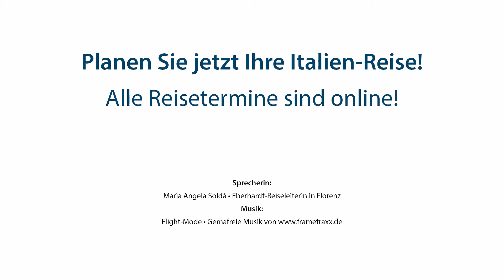Auf nach Florenz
Florenz ist nicht nur die Hauptstadt der Toskana, sondern auch eine unheimlich geschichtsträchtige und eindrucksvolle Stadt. Künstlerische Bauten, prunkvolle Kirchen und charmante Gassen machen den Aufenthalt in dieser Stadt zu einem absoluten Highlight.
Neugierig? Dann nichts wie los auf unsere Internetseite! Buchen Sie noch heute Ihre Traumreise in die Toskana. Wir freuen uns auf Sie.